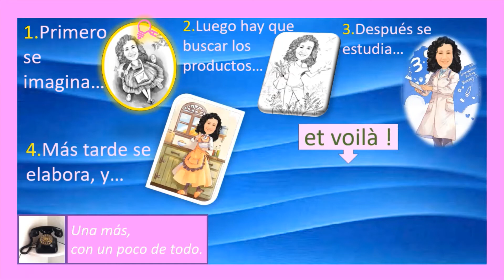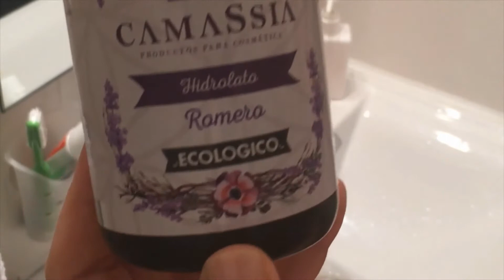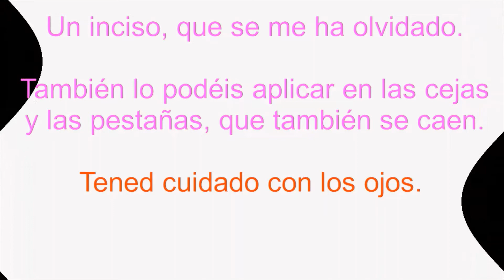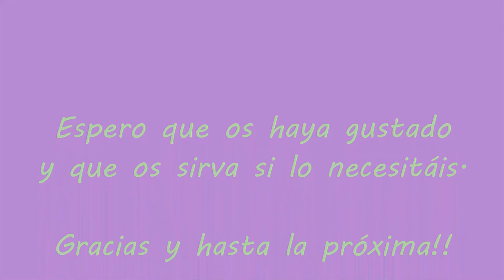La✅SOLUCIÓN a la CAÍDA👩‍🦲del CABELLO❗Un👒sombrero❓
Hoy os traigo una pequeña receta para la caída del cabello que a mí me ha funcionado.
Espero que os sirva si os hace falta.

PRÓXIMAMENTE: Viajes, Moda, Belleza, Cocina, Cosmética natural, Manualidades, Decoración, Hogar Gimnasia, Charlas...

Pues eso, una más, con un poco de todo.

¡Nos vemos!